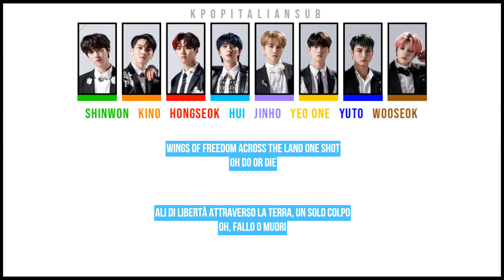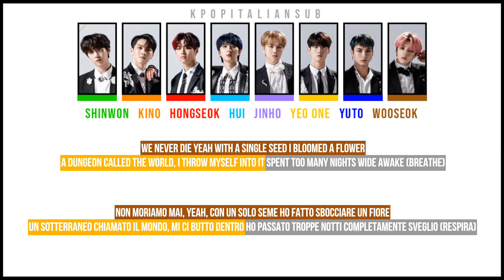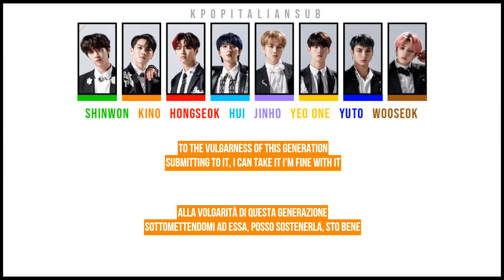[SUB ENG / ITA] PENTAGON - Basquiat [ROAD TO KINGDOM]